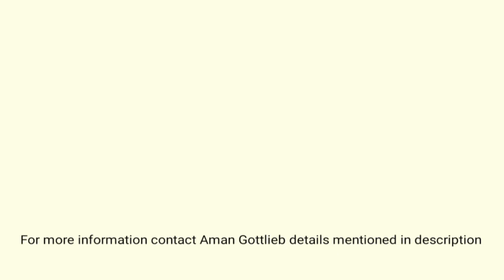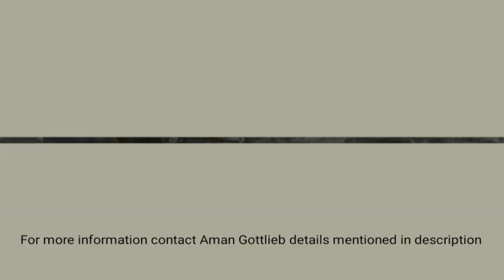JCB Super loader 4 wheel driver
JCB 2DXL 4WD